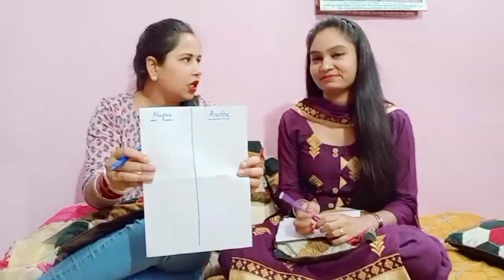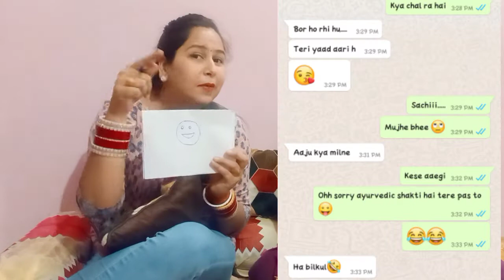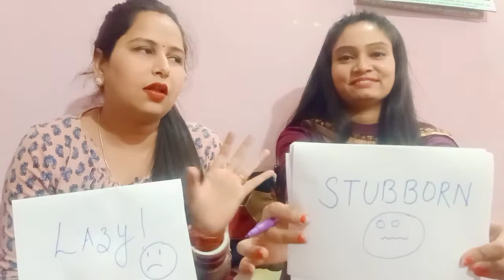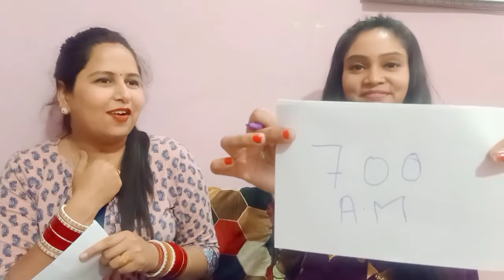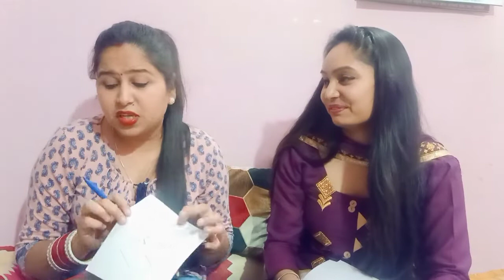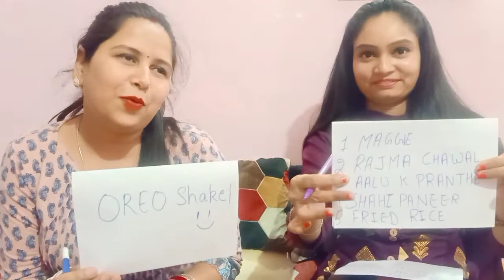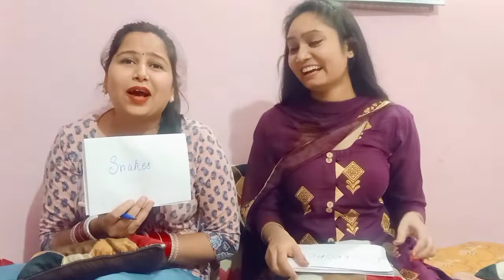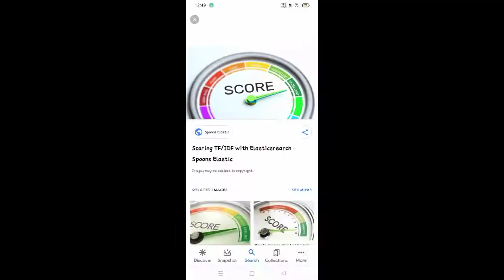HOW WELL WE NOW EACH OTHER | AASTHA VS NUPUR | FRIENDS CHALLENGE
hey guys. i hope ab sab ache honge safe honge .bas ishwar jaldi se es covid ko door kare ...puri duniya per apni kripa kare...yahi dua hai..aur sabko save kare..
Jai maa balasundri

FOOD CHALLENGE

LIKE/SHARE/ COMMENT AND FOR GETTING INSTANT NOTIFICATION WHEN EVER I UPLOAD VIDEOS PRESS BELL ICON.